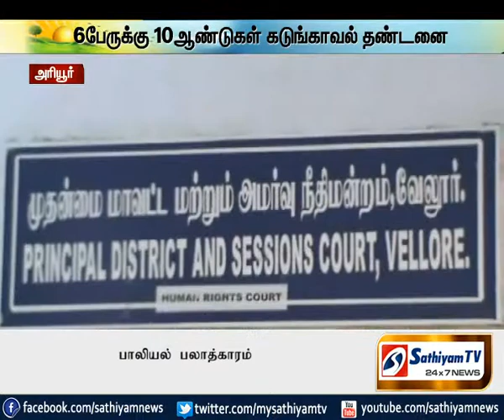கற்பழித்த வழக்கில் 6 பேருக்கு 10 ஆண்டுகள் கடுங்காவல் தண்டனை